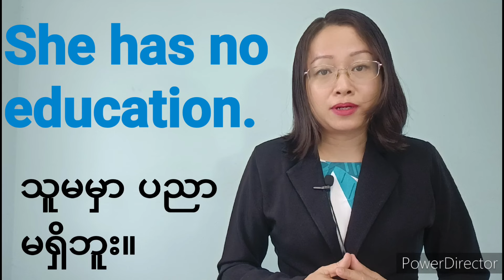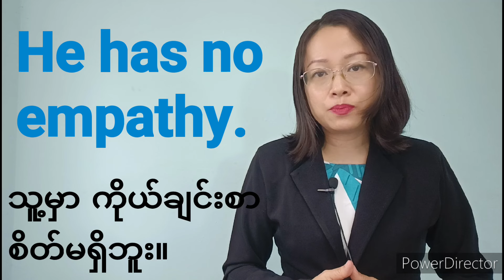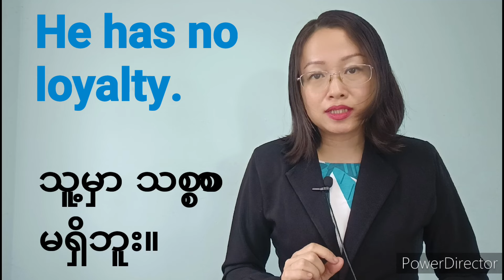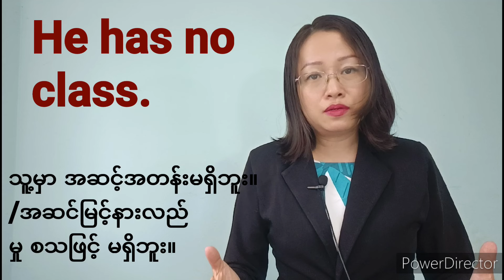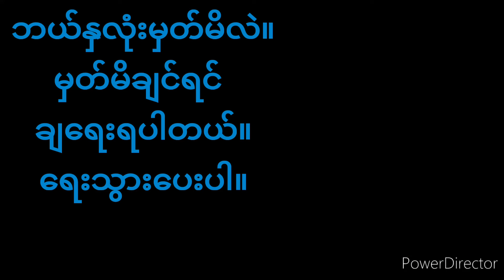Speaking အလွယ်ပြောနည်း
ရှုပ်ထွေးတာတွေသိမှ ပြောလို့ရတာ မဟုတ်ပါဘူး လွယ်ကူတဲ့ ပုံစံတွေသိရင်လည်း အဓိပ္ပါယ်ပြည့်ဝတဲ့ ဝါကျတွေ တည်ဆောက်လို့ ရပါတယ်နော်။

💥I/We/You/They + have + no + noun.
They have no perseverance.
သူတို့မှာ ဇွဲမရှိဘူး။
💥He/She/It ဆိုရင်တော့ have နေရာမှာ has သုံးဖို့ မမေ့နဲ့နော်။
He has no motivation. 🥱
သူ့မှာ လုပ်ချင်ကိုချင်စိတ် မရှိဘူး။
English စာနဲ့ပတ်သက်တာတွေ လေ့လာချင်ရင်
Facebook မှာလည်း follow လုပ်ထားနိုင်ပါတယ်။